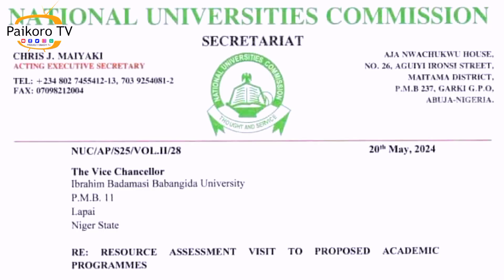Paikoro TV 📺 News Line.